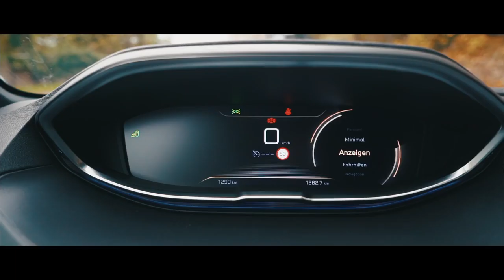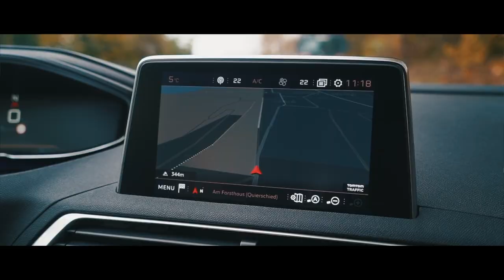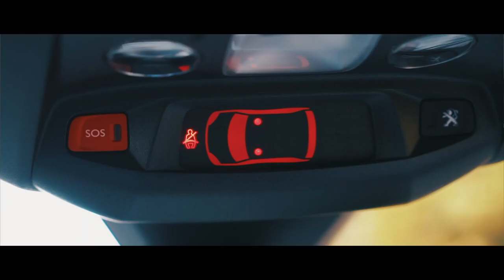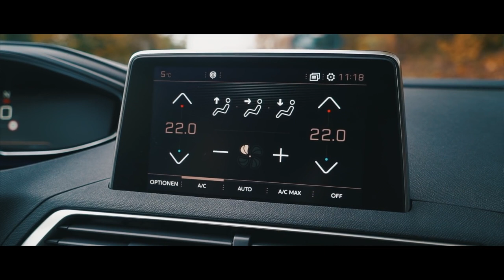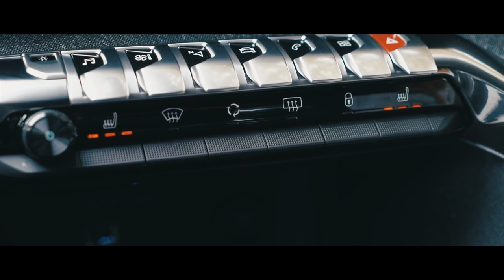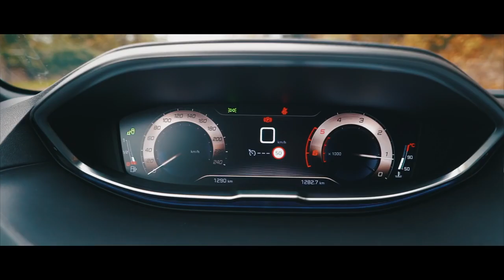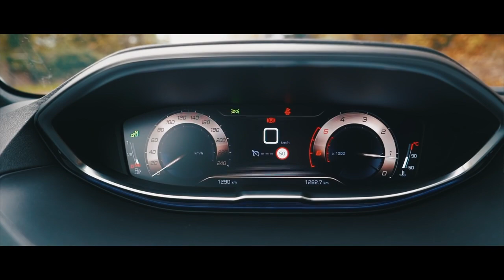Peugeot 3008 | 2016 | Test | Fahrbericht | Review | MotorWoche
Peugeot 3008'in merakla beklenen test sürüşü videosu yayında. Peugeot'nun yepyeni kompakt SUV modeli 3008'i İtalya'nın Bologna şehrinde test ettik.

The new Peugeot 3008 takes a radical departure from the car that came before it. Where the old one looked ungainly and frumpy, its replacement is one of the .

Fransız üretici Peugeot'yu kompakt SUV segmentinde temsil eden yeni jenerasyon 3008'i, Türkiye'de satışa sunulduktan birkaç gün sonra, İtalya-Bologna'da .

Siz de hemen uygun Trafik Sigortası fiyatınızı öğrenmek için bu linki tıklayabilirsiniz: - Yeni Peugeot 3008 ile .